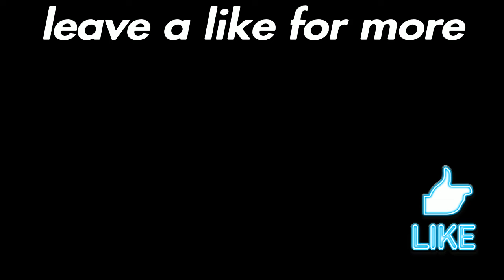Fortnite Montage Part 1*